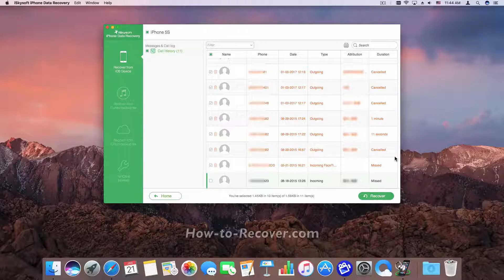How to Get Back Lost or Deleted Call History from iPhone 5S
iSkysoft iPhone Data Recovery helps you recover lost photos, messages, contacts, videos, notes and more from iPhone/iPad/iPod, iTunes and iCloud backup in any case.

▶ 3 Recovery Modes: Allows to recover notes from the iPhone, iTunes and iCloud backup files.
▶ Up to 18 File Types: Besides notes, also lets you recover lost messages, contacts, photos, videos, etc.
▶ Various Data Loss: Retrieve data lost for deletion, factory settings restore, jailbreak failure, iPhone lost or broken, etc.
▶ Preview: Lets you read every note before recovery.
▶ Flexible Recovery: Selectively recover any item you want from iPhone and iTunes backup files.